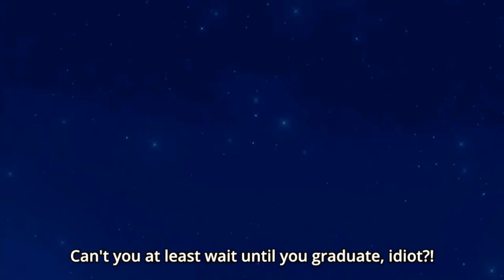Forbidden Kind Of Relationship